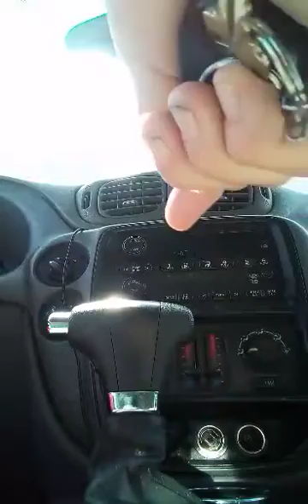BW&BK CD SAMPLER #1☠️🌿👄💀GWAR